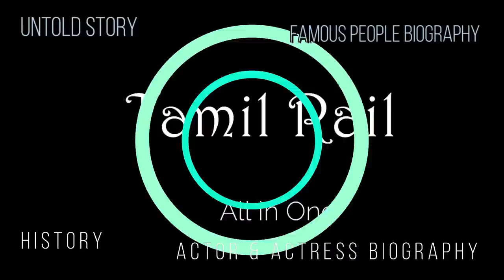Prathap Pothen Real Life Story| Biography, Family, Wife, Children| Radhika Husband Pratap Pothen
யார் இந்த பிரதாப் போத்தன்? பலரும் அறியாத நிஜ வாழ்க்கை...Prathap Bothan is an actor and director who has given various hits in Tamil cinema. Actor Prathap Bothan was born on August 13, 1952 in Thiruvananthapuram, Kerala. He made his debut in the world of cinema with the Malayalam film Aravam in 1978.He made his debut in the Tamil film industry with the film Aliyatha Golamangal. He has acted in 4 languages ​​including Tamil, Telugu, Malayalam and Hindi.

For Pratap Bothan, who has accumulated various successes in cinema, his personal life has not been so successful. Especially the first film he directed was 'Meendum Or Kadhal Kathi'. His love story started in this film. Pratap Bothan fell in love with actress Radhika who produced the film.

This movie was released in 1985. At that time, romantic gossip about them was also talked about. Both of them got married in the same year to put an end to all the rumours.Both of them got married in the same year to put an end to all the rumours. This couple, who fell in love and got married, got divorced in the same year which created a sensation in the film industry.

Pratap Bothan got married to Amala Satyanath in 1990 after his first marriage ended in divorce. They have a daughter named Kaya Bothan. It is noteworthy that actor Pratap Bothan divorced his second wife in 2012.

Pratap Bothan focused not only on acting but also on direction. After this he has directed 11 films. Among them, the films Sivalapperi Pandi, Victory Festival, My Dear Marthandam, Lucky Man were prominent.For Napoleon in particular, Sivalapperi was a turning point in his film career. It is noteworthy that all these films ran for more than 175 days.

Prathap Bothan played the role of father in Dhanush's Pekadhavaan. He also acted in Vijay Sethupathi's Tughlaq Darbar. Pratap Bothan also played the lead role in the recently released Mammootty's CBI 5.In this case, famous Tamil actor and director Prathap Bothan, who was suffering from ill health for the past few months, passed away at the age of 70 due to poor health. All film celebrities and fans are condoling his death.